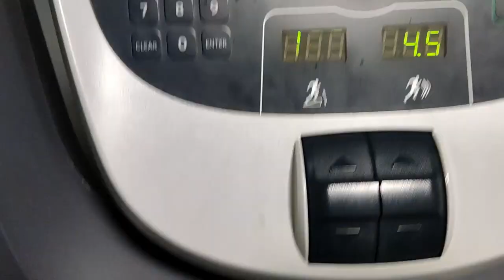No niestety nie dam rady | #6